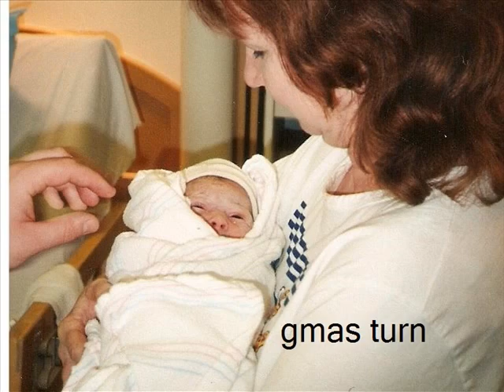jenna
Jenna's 15th birthday